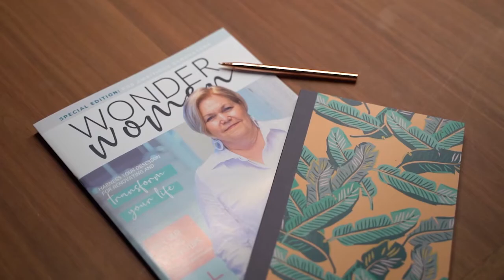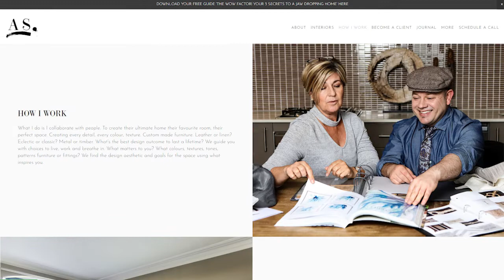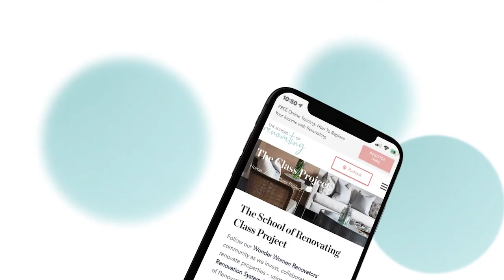How To Choose The Best Colours For Renovations with Adam Scougal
Renovation is a great opportunity for you to get innovative. Choosing the best renovation colours reflect your personality and style. Learn more with Adam Scougall.

Adam studied design and decoration at Sydney’s International School of Colour & Design and has over 18 years of corporate management experience in the financial sector. After creating a much-needed sea change in 2018, Adam now shares his passion full time to a life lived with colour and creativity.

He had set up his business years before he finally left corporate. He only left in 2018 for good. He was enjoying this side hustle for a long time. As he went to see clients, he would just see all the colour opportunities.

She Renovates Free Facebook Group

And then if you’re not a member of our free Facebook group, please come over and join. I come into that group every Thursday and do a FB Live and let you know what’s going on in our community. And I love to see you there.

You may like to consider The School of Renovating Wonder Women Renovators program which provides training, mentoring, community, and joint venture opportunities for creative women, wanting to replace their income with renovating and Airbnb either now or at retirement.

If you want to know more about our Wonder Women program, you can download our Wonder Women magazine

If you’re not a member it’s very easy to sign up and it gives you access to all the resources and the notes from every episode we have ever created.

If you’ve got a minute, I’d really love you to come over to the Apple Podcasts platform or and leave us a review.